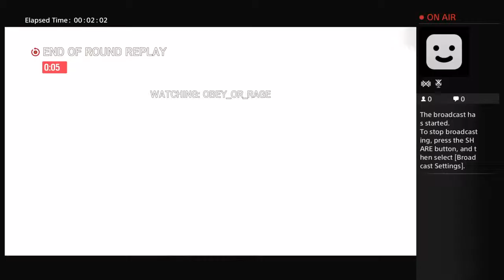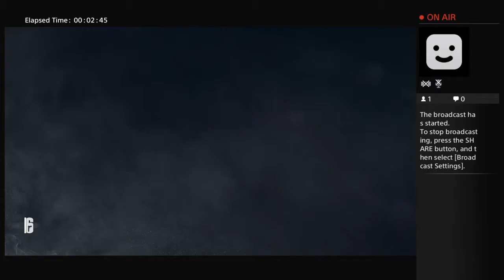IStiTcHEzzI's Live testing